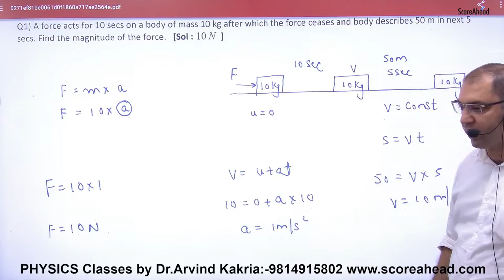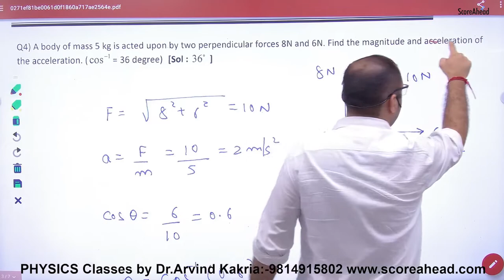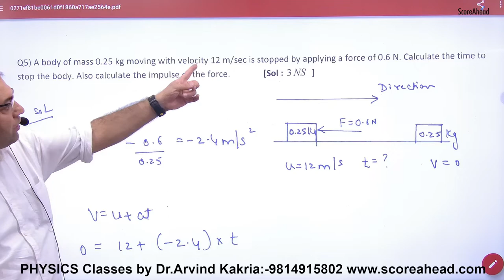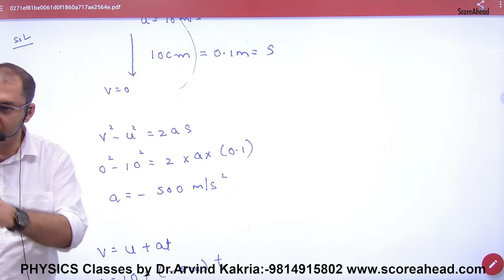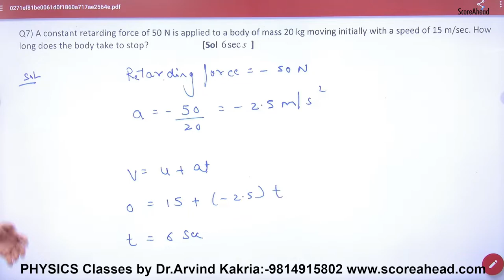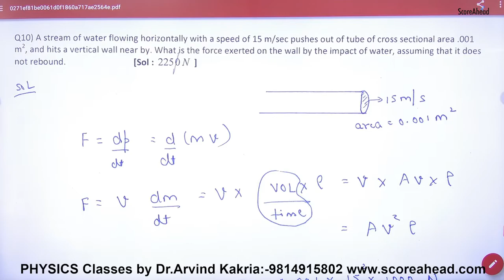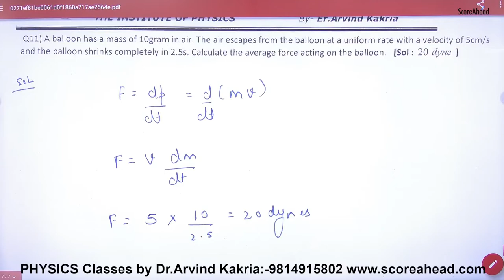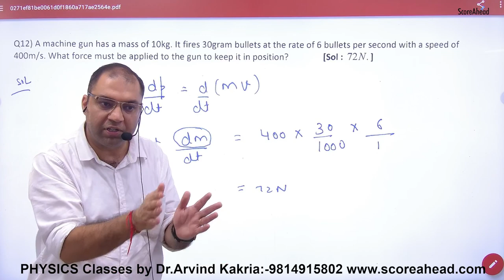Numerical on force